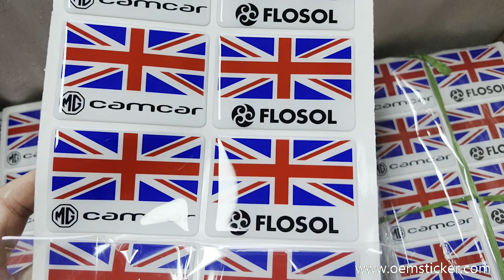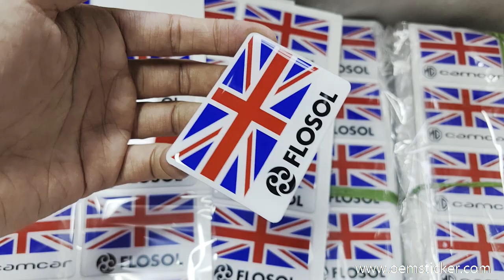Clear Resin Dome Label Custom PU Domed Crystal Stickers Sheet Flexible 3D Logo Epoxy Stickers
We are Qianxi Crafts Ltd-20 years of continuous development in high quality labels, stickers and nameplates sector.
All products cna be customized with your design and request.